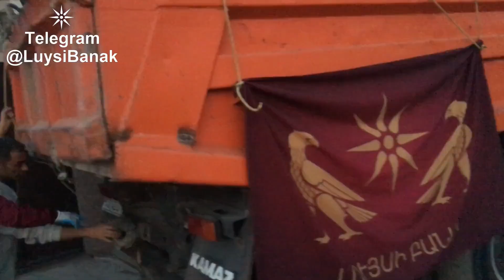ԼԱՎ ԼՈւՐ / 1-ին դիրքը լիովին կահավորված է / գործընթացը շարունակվում է / ՇՆՈՐՀԱԿԱԼՈւԹՅՈւՆ ՀԱՅ ԱԶԳ